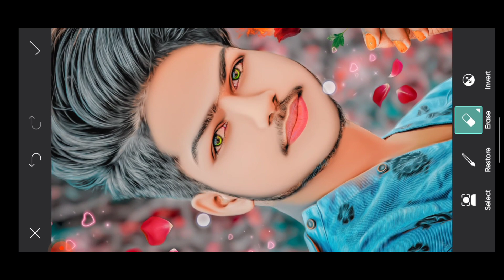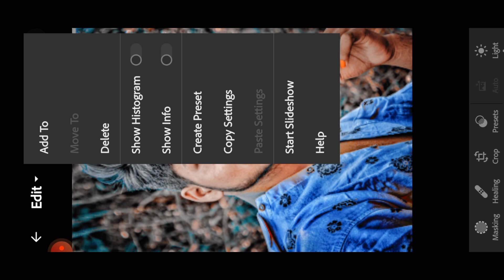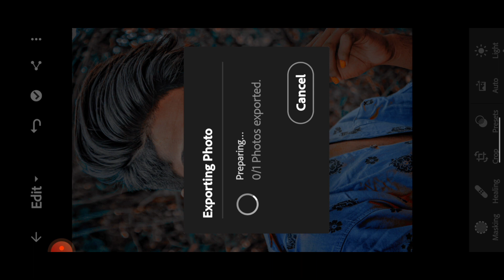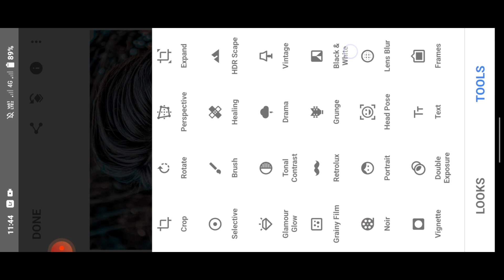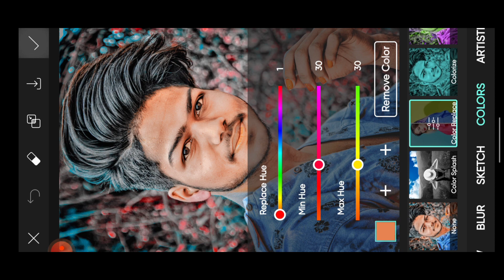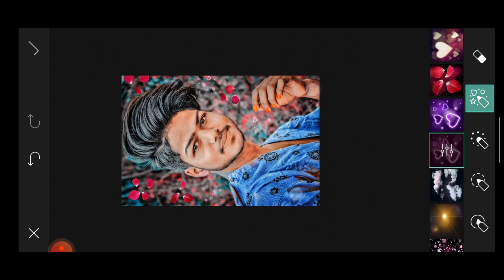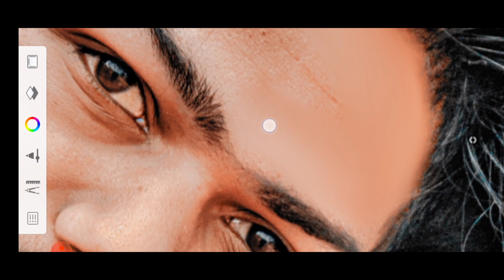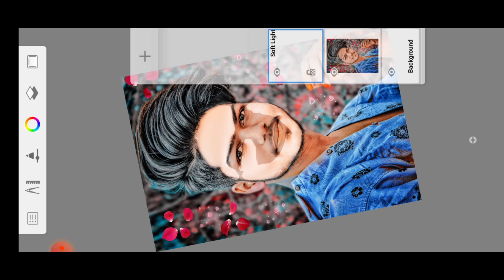Photo Editing | picsart photo editing | snapseed photo editing | lightroom photo Editing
photo editing in online
photo editing for ppc
how photo editor
photo editing picsart krishna png
near photography
photo editing royal picsart background
near photoshop
download
picsart photo editing png
picsart photo editing background full hdlightroom photo editing9
lightroom Editing
Snapseed Editing
Snapseed photo editing
toolwiz photo editinng
toolwiz editing
oilpanitpicsart photo editing background download
near photoshop
lightroom photo editing background
downloadpicsart photo editing background download
near photoshop
download
top_50_lightroom_presets_of_2019-free do
wnload
esets of_2019
top_50_lightroom_presets_of2019-free_do
wnload

Lightroom & autodesk face smooth Editing
Lightroom & autodesk face smooth
Face smooth editing in lightroom
Skin smooth in autodesk
Face gora kaise kare
Skin smooth kaise karen
Skin smooth editing sketchbook
Lightroom se face gora kaise karen
Face smooth in autodesk
Skin smooth editing in autodesk

reporting.
is a usee
permitted by copyright statute that might
otherwise
be infringing. Non-profit, educational or
personal use
lightroom presets dng dropbox